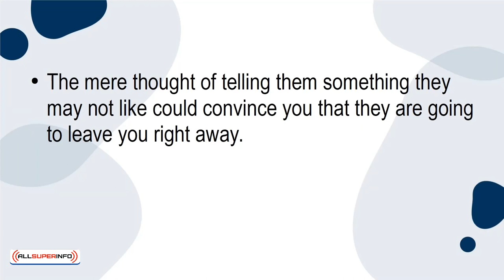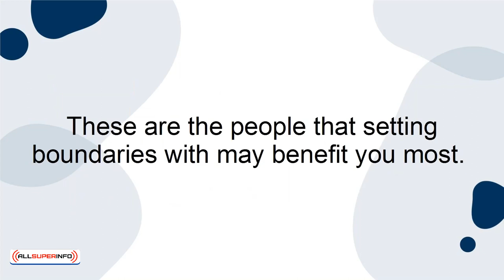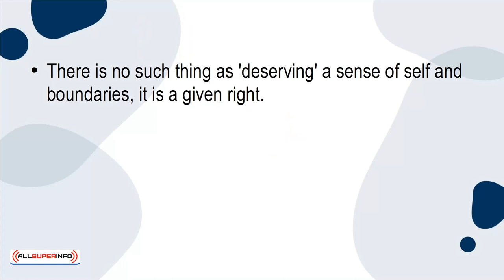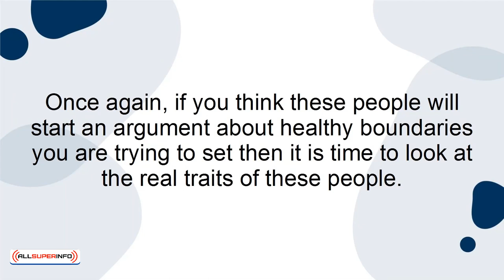2 3 Common Obstacles in the Way of Implementing Good Boundaries